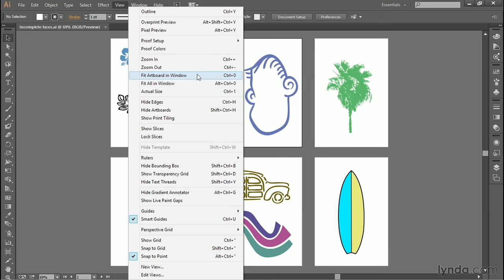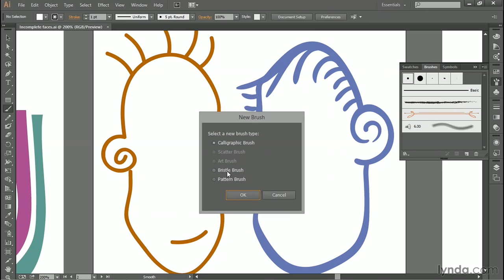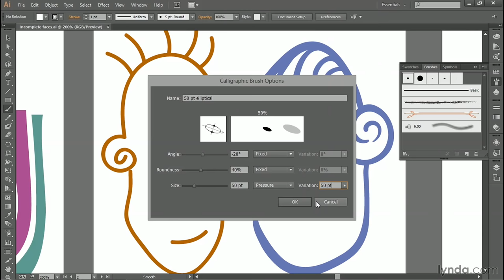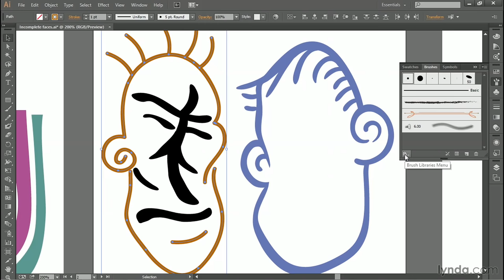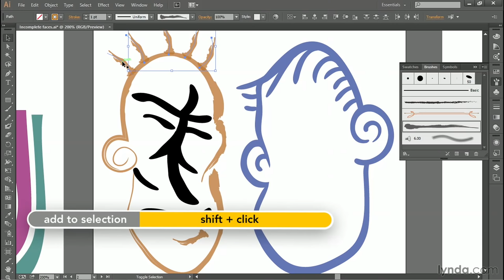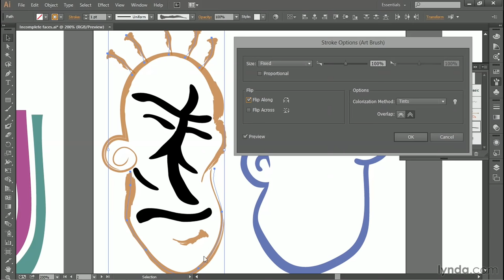Illustrator Tutorial - Using the Paintbrush tool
LinkedIn Learning is the next generation of Lynda.com. Grow your skills by exploring more Illustrator courses today